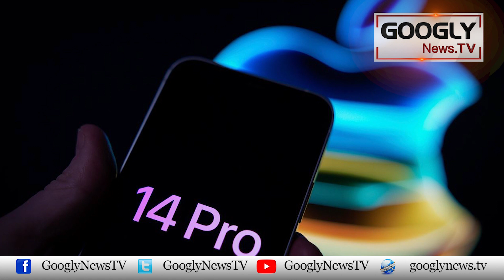Mehangay Honay Kai Bawajood Iphones Kei Demand Kiyun Barh Rahi Hai? | Googly News TV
Mehangay Honay Kai Bawajood Iphones Kei Demand Kiyun Barh Rahi Hai?